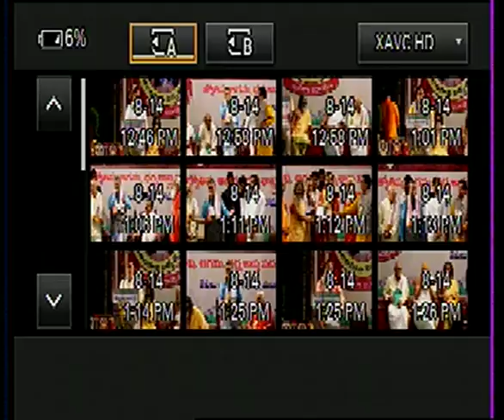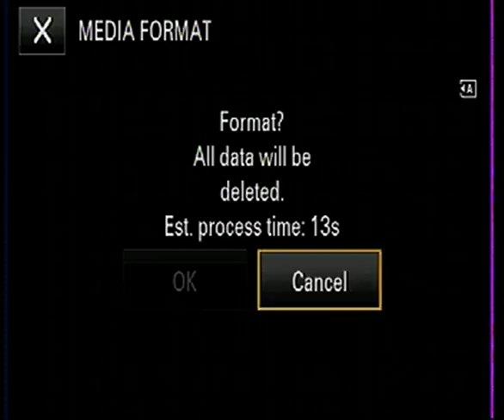జ్యోతిరాధిత్యమ్ -జ్యోతిష్య రూపకం | Drama Performed At Ravindra Bharathi | Jyothisha Mahasabhalu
జ్యోతిరాధిత్యమ్ -జ్యోతిష్య  రూపకం | Drama Performed At Ravindra Bharathi | Jyothisha Mahasabhalu 2018 | Part -01 | Darshanam TV

Telangana Jyothisha Mahasabhalu 2018 Live At Ravindra Bharathi | Darshanam TV